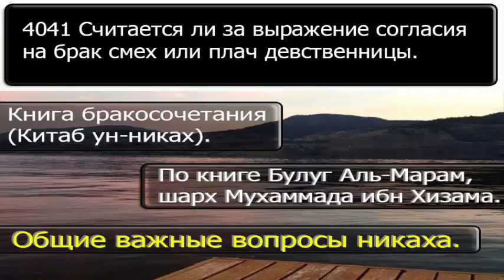4041 Считается ли за выражение согласия на брак смех или плач девственницы